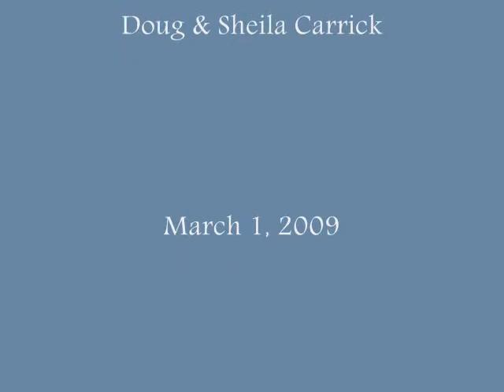Rain Rain Go Away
March 1, 2009:  It has been raining heavily at the nest today.

Hancock Wildlife Foundation
Doug & Sheila Carrick